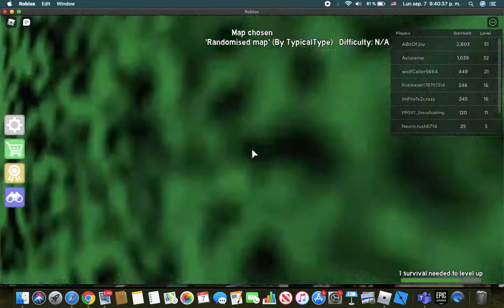Playing The Crusher For The First Time(ROBLOX Gameplays)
Hey Guys, So We Are Playing Roblox The Crusher For The First Time, And I Just Reached To Level 2 And 3, Because I Survived A Few Times